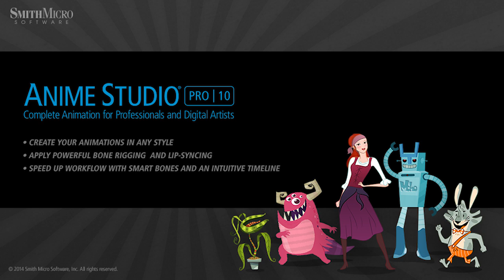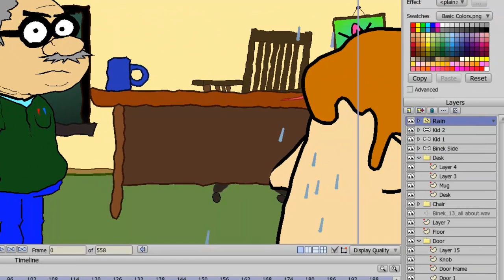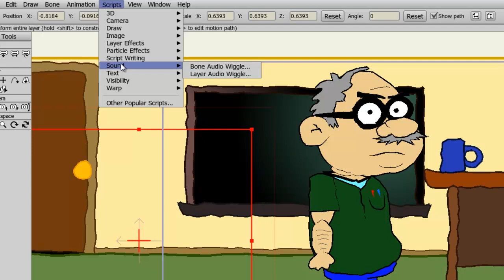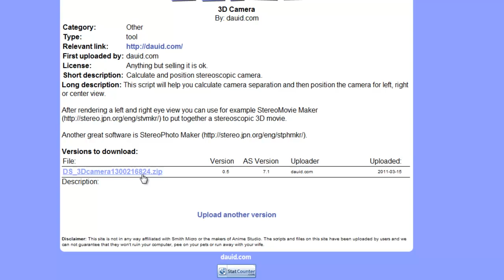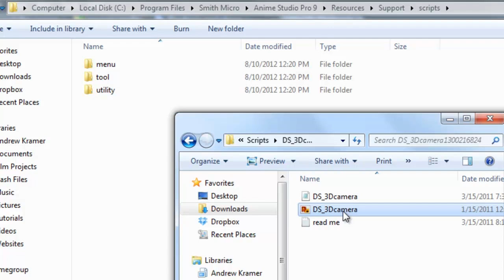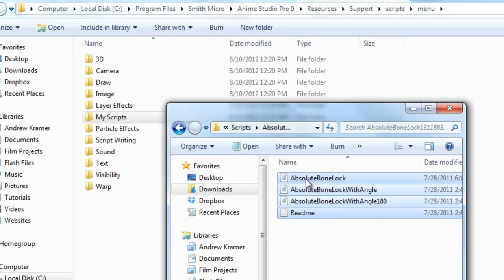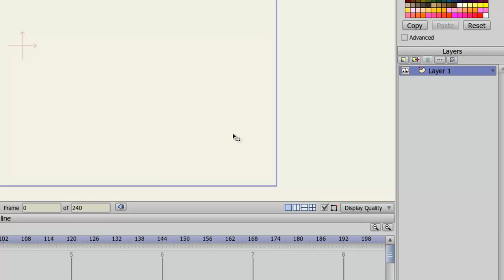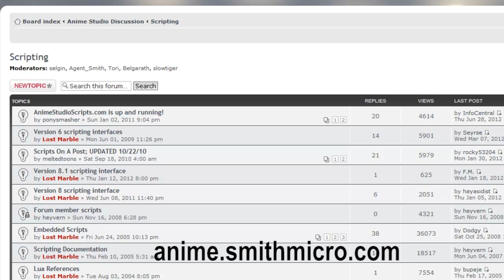Anime Studio 10 - Pro - Scripting - Tutorial